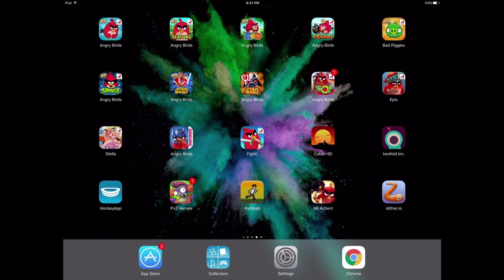Angry Birds Transformers - Gameplay Walkthrough Part 24 - High Octane Bumblebee Rescued! (iOS)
Angry Birds Transformers Gameplay Walkthrough Part 24! Thanks for every Like and Favorite on Angry Birds Transformers! Part 24 features gameplay and the rescue of High Octane Bumblebee!

This game is available on iOS and Android! You may have seen the cinematic trailer or theme, but this playthrough will feature everything including all characters and the ending! If you need an extra edge in the app, be sure to check out the Angry Birds Transformers Telepods toys! If you're a fan of the Angry Birds franchise or want some Angry Birds hints, then let's play!

Angry Birds and Transformers collide in this action-packed, 3D shoot ‘em up adventure! The EggSpark has transformed the eggs into crazed robots who are destroying Piggy Island, but who can stop them?! Autobirds, ROLL OUT! Have you ever seen an alien robot Angry Bird? Enter the AUTOBIRDS! This brave band of heroes features Red as Optimus Prime, Chuck as Bumblebee and… well you’ll meet the rest soon. They’ve got lasers and they turn into cars. Plus they have arms and legs – that’s a first! But the courageous Autobirds can’t save Piggy Island on their own – to stop the EggBots they’ll need to join forces with their arch rivals the DECEPTIHOGS (like Decepticons only smellier). Can these bitter enemies team up and put aside their differences? Yeah right.

ANGRY BIRDS TRANSFORMERS INFO
Name: Angry Birds Transformers
Developer: Rovio Entertainment
Publisher: Rovio Entertainment
Platforms: iOS, Android
Release Date: October 15, 2014